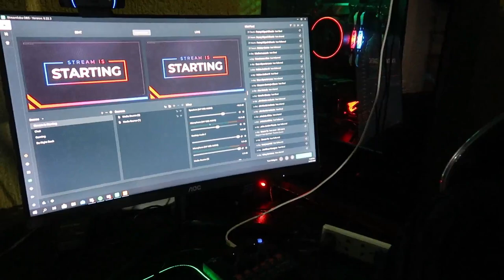Unboxing AOC C24b1H Curved Monitor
Hindi mo inaasahan Ka-internet ganito pala